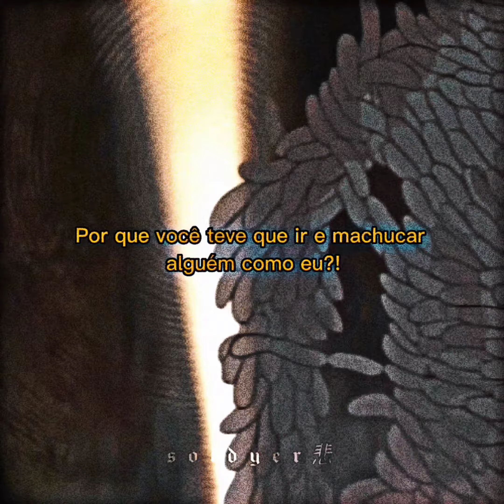Limp Bizkit - Boiler (legendado para status)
Deixa sua sugestão aí nos comentários!